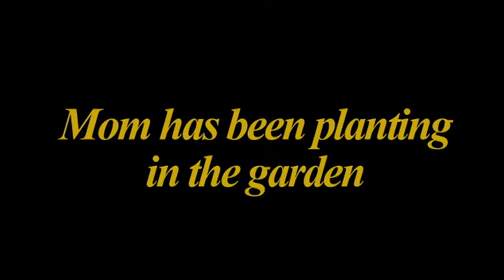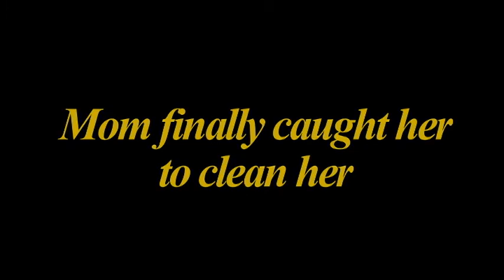ROXIE dirty feetz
Roxie goes digging in the garden!